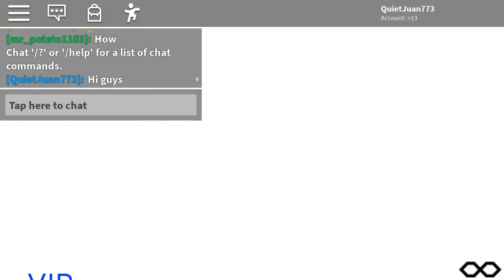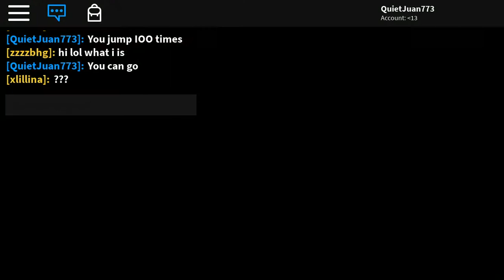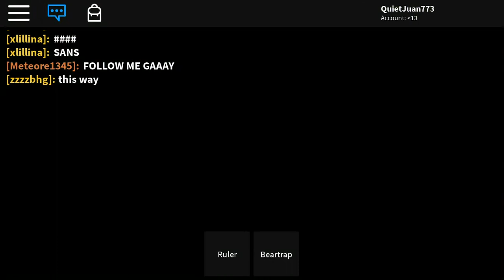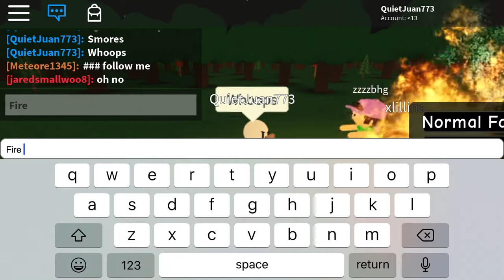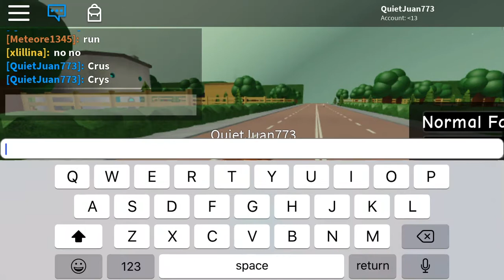Baldi basics in ROBLOX undertale morphs